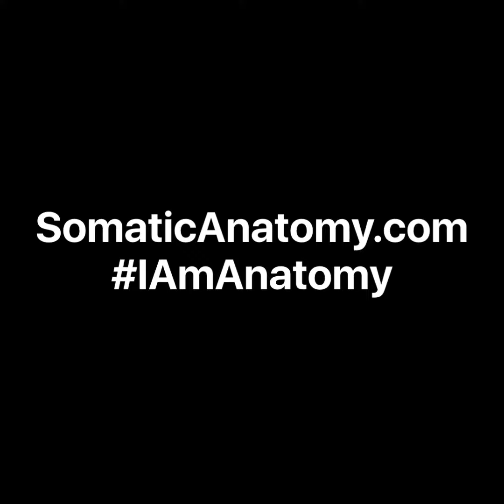I Am Anatomy: SOMATIC Anatomy!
I take anatomy and mesh it with movement and self-touch so yoga, Pilates, and fitness teachers get a full picture of the parts of the body, how they move, and why their clients care about them!